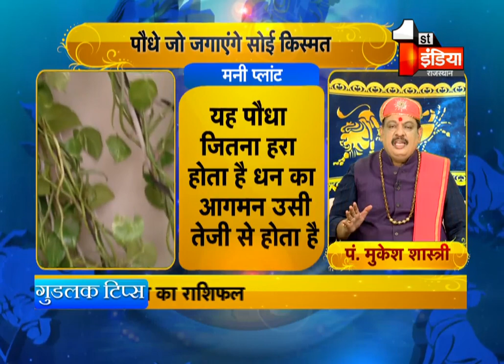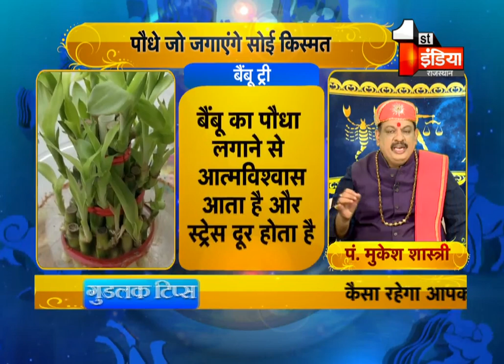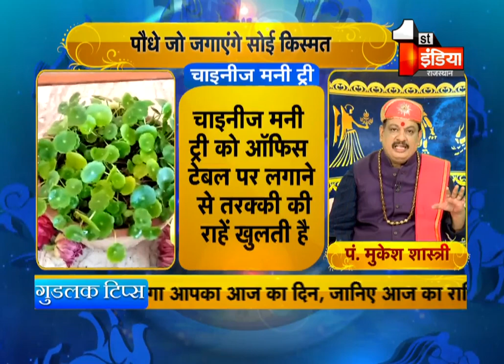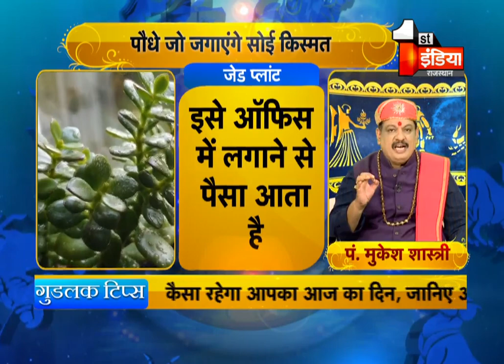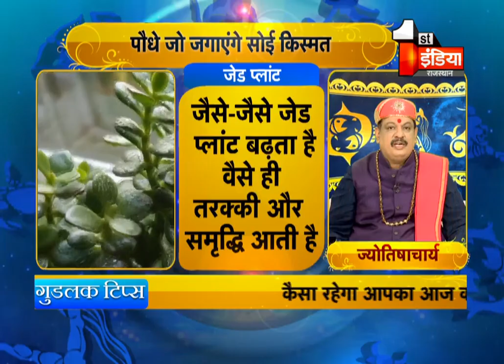जानिए कोनसे पौधे आपकी सोइ किस्मत जगा सकते हैं । Good Luck Tips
About this Video:
Know which plants can wake up your sleeping fortune. Good Luck Tips